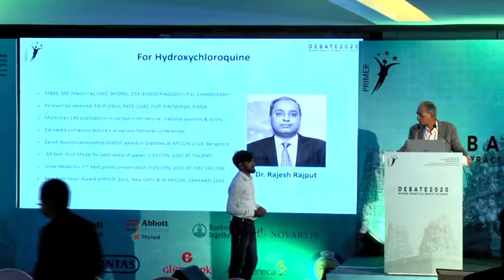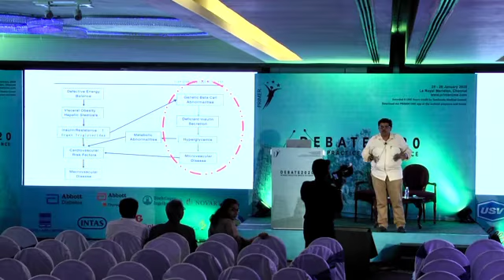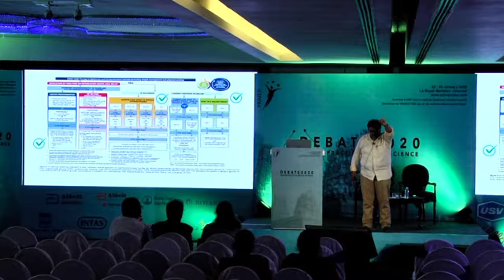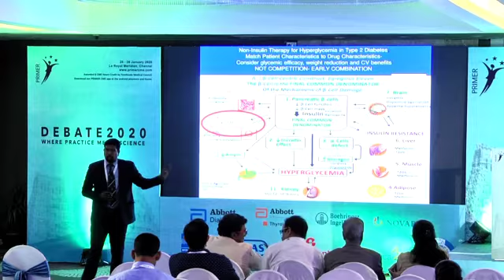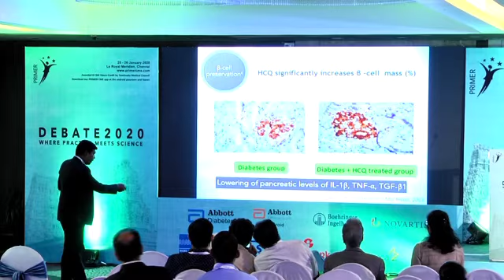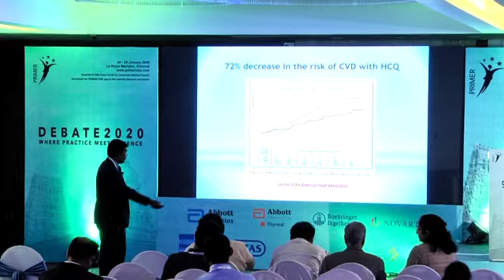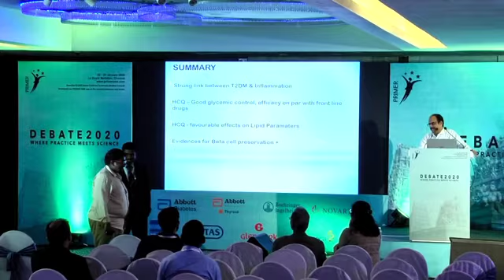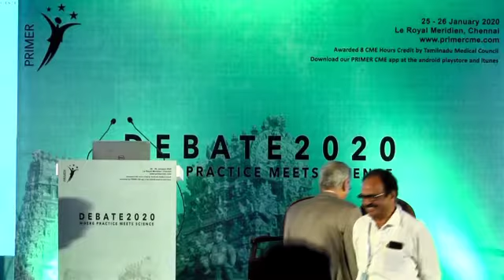14 Debate between Gowri Shanker R & Rajesh RP